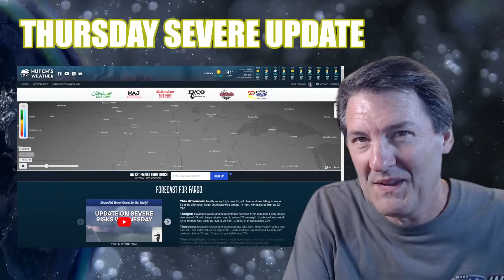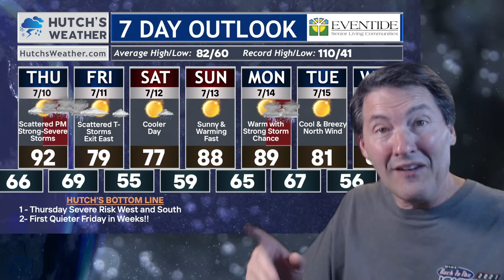An Update on Thursday's Severe Weather Track and Timing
0:00 - Introduction
0:24 - Hour By Hour Planner for Thursday
1:11 - Severe Weather Risk for Thursday
1:32 - Hometown Planner
2:23 - 7 DAY Update